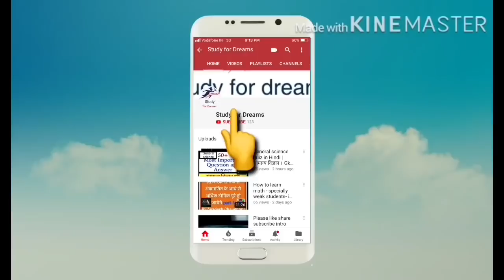BSF HEAD CONSTABLE RO/RM 2019 || RADIO OPERATOR || RADIO MACHINE || JOB PROFILE || FULL DETAILS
studyfordreams

In this video i am going to tell about bsf head constable radio operator/radio machine 2019 recruitment. I will give you some important information about this job and about job profile that will be very helpful for you. you must watch this video till end. and please like share and subscribe this video.